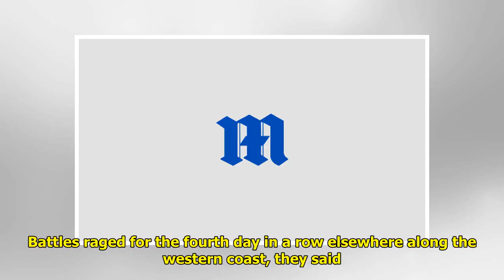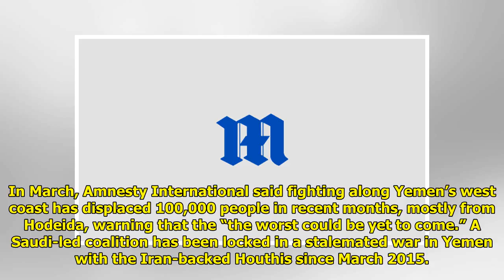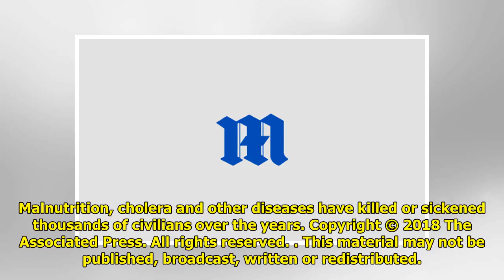Yemeni officials say fighting along west coast kills 28 Tiger Time!!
Tiger Time!!